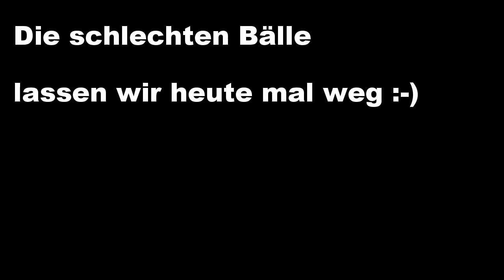Trainig Emilo Schulz / 11 Jahre